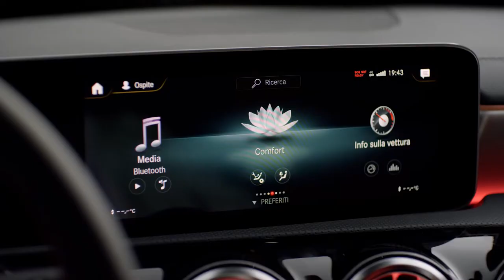Nuova Mercedes Classe A - Fatti Ritrarre Da Una Macchina Umana Come Te